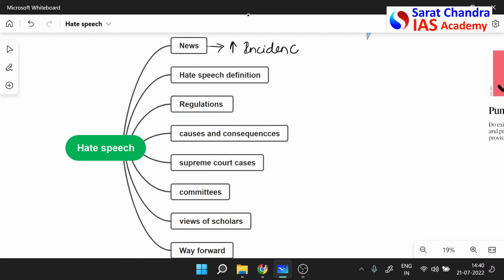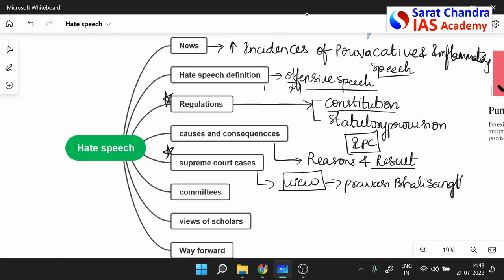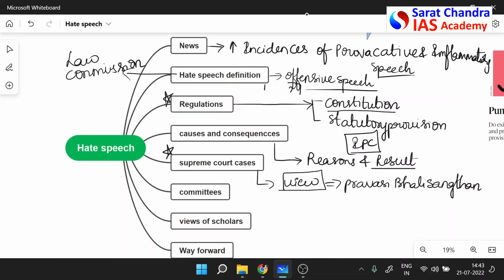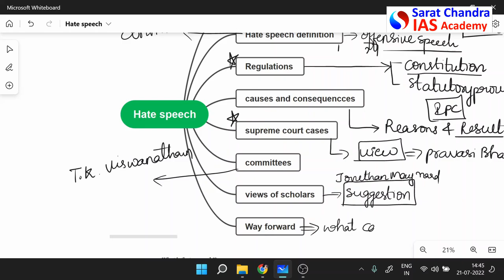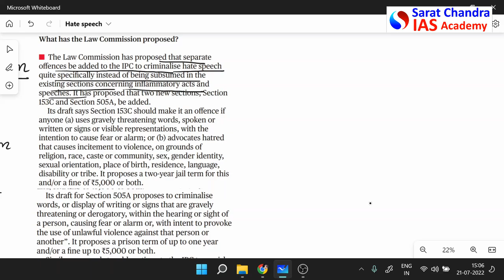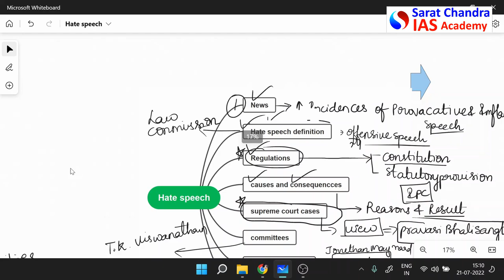Hate Speech - UPSC CSE Current Issues - Sarat Chandra IAS Academy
Hate Speech - UPSC CSE Current Issues

1) UPSC Civil Services Coaching ( We are the best top rated IAS Academy in Hyderabad and Vijayawada, Andhra Pradesh by Times of India Excellence award)
2) UPSC CSE  Prelims Cum Mains Coaching in Classroom (Hyderabad, Vijayawada) and Online by expert faculty and IAS, IPS, IFS, IRS officers and Rankers
3) Prelims Crash course
4) CSAT Course
5) Prelims and Mains Test series (Online and offline) with evaluation and feedback on same day by expert faculty
6) Degree with IAS (BA and BSc plus UPSC Coaching)
7) Inter with IAS (Sarat Chandra Junior College provides intermediate plus UPSC Coaching with HEC, MEC, CEC along with CLAT, IIT HSEE, IPMAT)